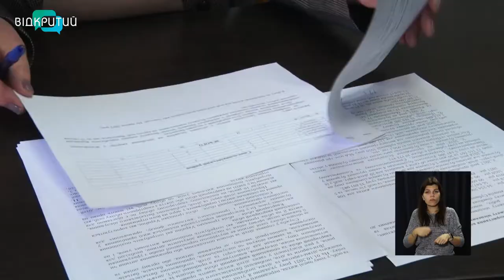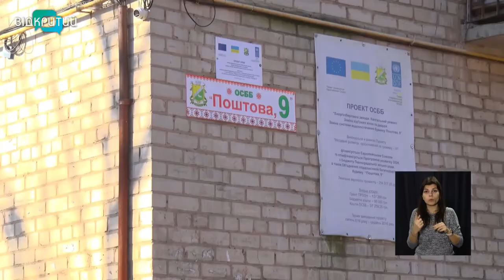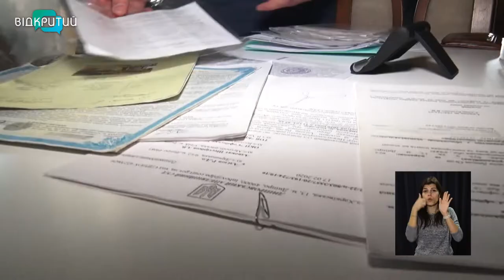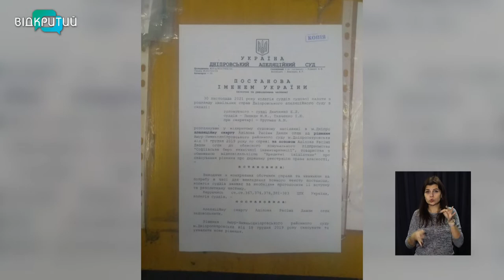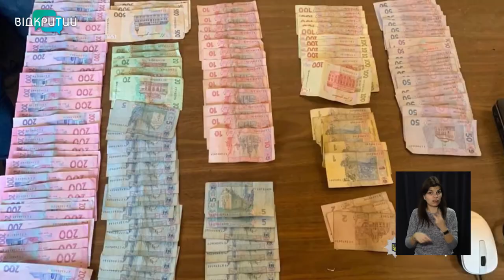Новини OPEN NEWS від 30 листопада 2021 року 13:15